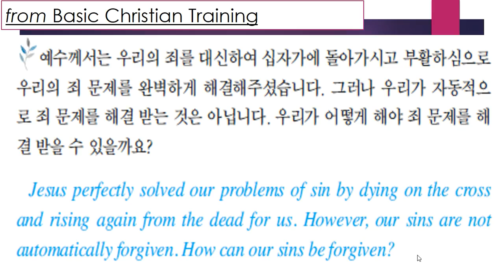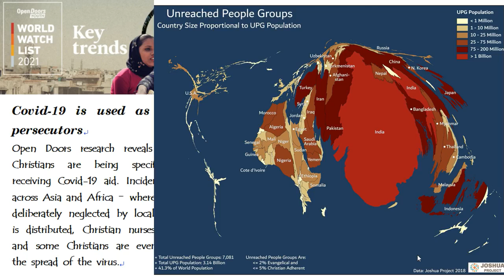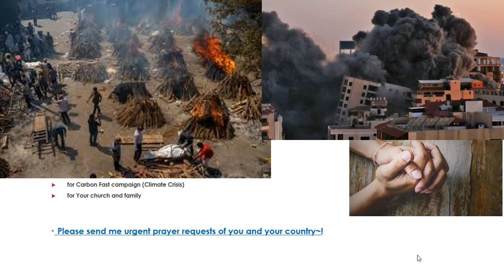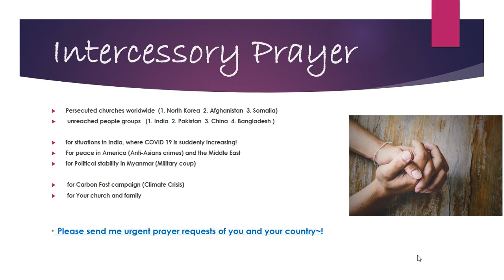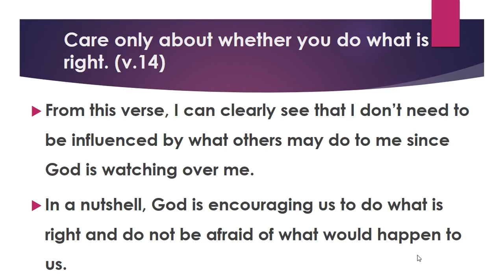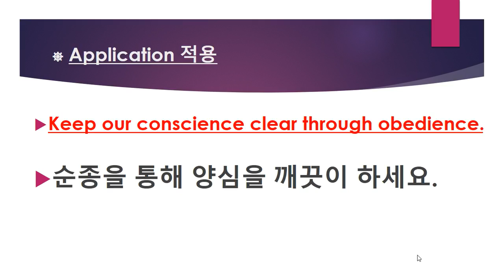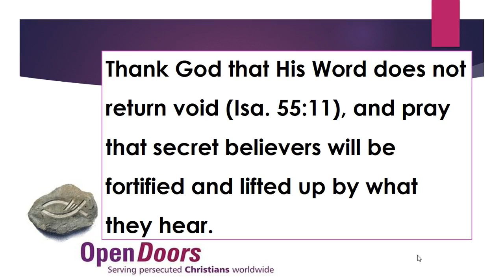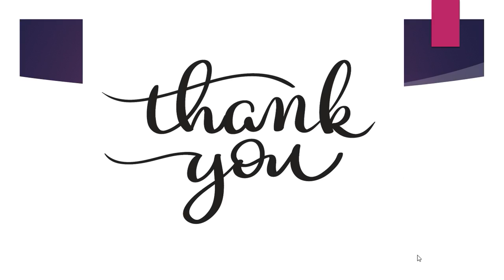Let Christ rule how you live : 1 Peter 3:13-17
+ 1 Peter Series with Pastor James Lee
+ Part 12
+ 1 Peter 3:13-17

* Please send me any urgent prayer requests of your country~!

You are welcome for fellowship and worship.

* Please visit our Facebook page! (For small group guide, weekly praises, message handout and more)

* Kakaotalk Open Chatroom (Get fellowship with others and message handouts, and other activities)